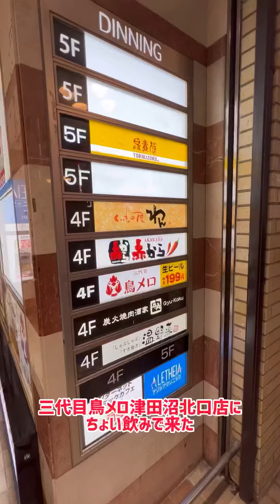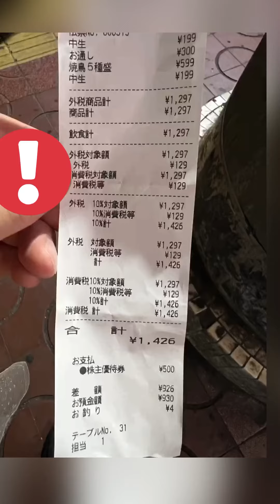鳥メロ津田沼北口店で株主優待券を使って安く飲むの巻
ワタミの株主優待券を入手したので、系列店である鳥メロに飲みに行きました。500円券を1人1日1枚使えるらしい。お通し代に300円かかっていたので、次回はお通しは可能であれば遠慮したいです。